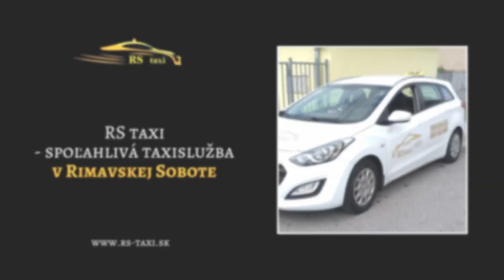RS taxi - taxislužba Rimavská Sobota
Taxislužba RS taxi funguje nonstop a robí všetko pre to, aby svojim pasažierom zabezpečila pohodlnú cestu. V ponuke služieb je taxislužba v rámci mesta aj mimo mesta, detské taxi, ako aj letiskový transfer, zmluvná preprava, prenájom vozidla s vodičom a kuriérske služby. Na požiadanie zákazníka spoločnosť zabezpečuje drink servis či nákup tovaru.

Za služby môžete platiť kartou alebo v hotovosti. Všetky taxíky sú čisté, bezpečné a klimatizované.

Neváhajte využiť naše služby.